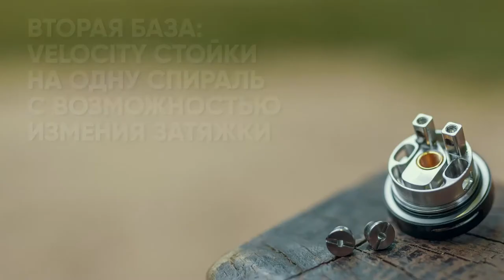БЫСТРЫЙ ОБЗОР | FAST REVIEW AUGVAPE Merlin Mini RTA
Быстрый обзор от sigaretnet.by на компактный бак с двумя базами на одну или две спирали AUGVAPE Merlin Mini RTA. Этот миниатюрный танк впечатлит любителей тугой сигаретной затяжки своим отменным вкусом.

Merlin
Merlin купить
Merlin обзор
Merlin отзывы
Merlin мощность
Merlin диаметр
Merlin характеристики
AUGVAPE
AUGVAPE купить
AUGVAPE обзор
AUGVAPE отзывы
AUGVAPE мощность
AUGVAPE диаметр
AUGVAPE характеристики
боксмод AUGVAPE
мод AUGVAPE
мод tinker
боксмод tinker
boxmod
vape
vaping
боксмод
tc
вэйп
вейп
парогенератор
электронная сигарета
атомайзер
аккумуляторы